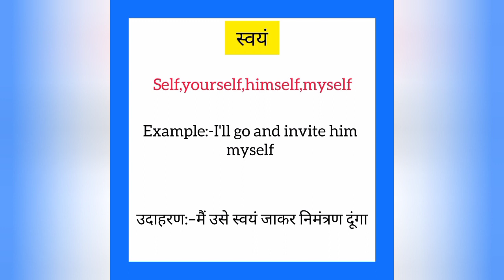Swayam ko english mein kya kahate hain | स्वयं को इंग्लिश में क्या कहते है | Myself meaning in hindi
Swayam ko English me kya kahate hain
Swayam को इंग्लिश में क्या कहते है

स्वयं को इंग्लिश में myself कहते हैं
Swayam ko English mein myself kahate hain